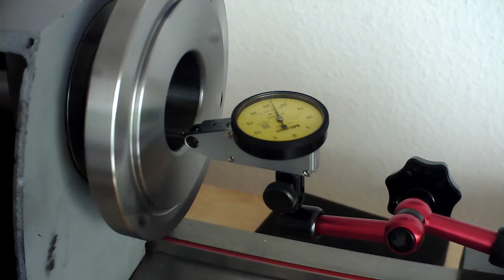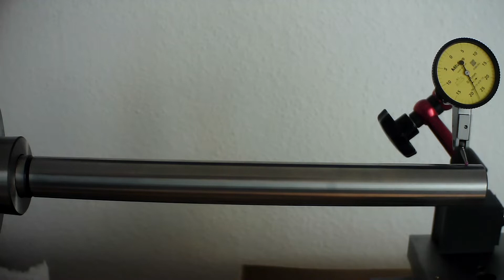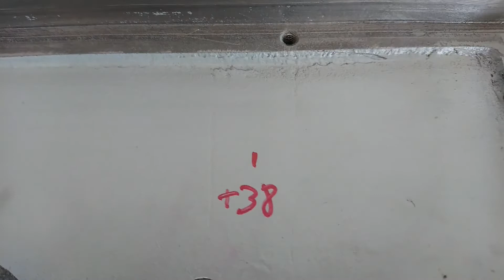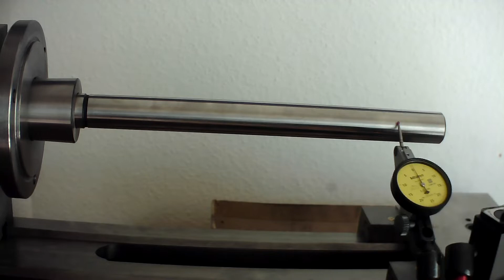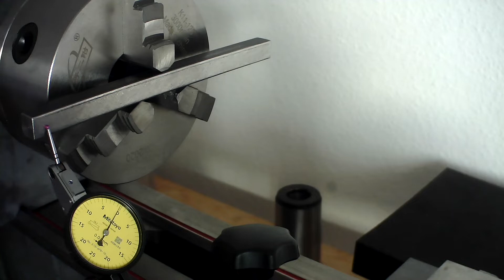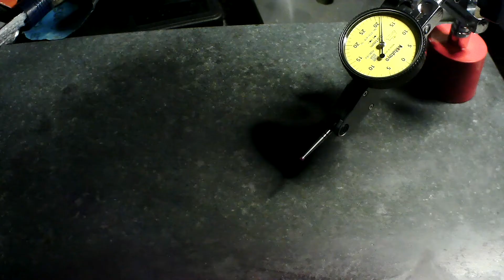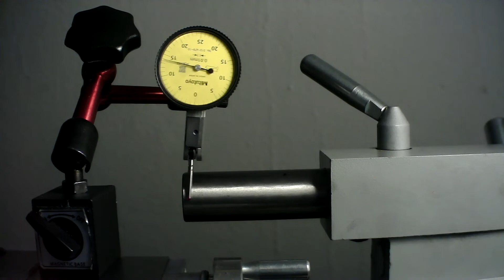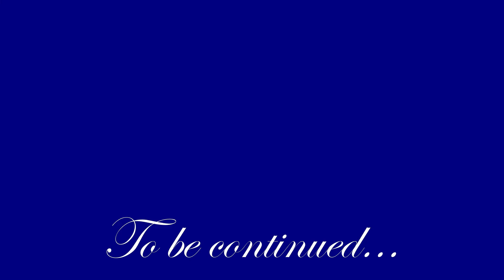YZ-210 (WM210) Lathe Adjusting (with subtitles / с субтитрами)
Mini lathe adjustment / настройка токарного станка
00:00:00 Intro
00:00:00 Problem
00:00:13 Instruments
00:00:34 Measurement
00:05:21 Head stock
00:06:54 Carriage and cross slide
00:13:02 Compound
00:15:58 Tools post
00:17:29 Tail stock